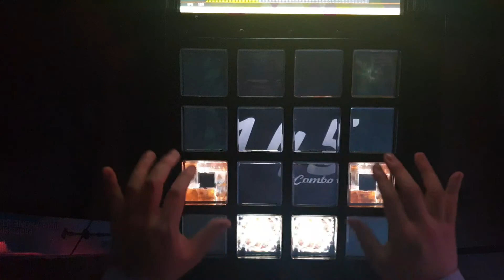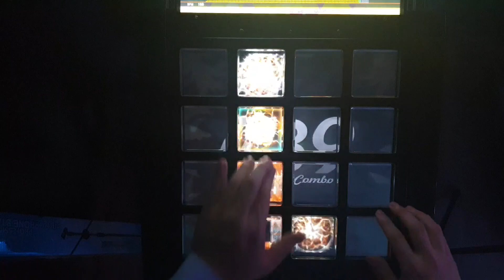[jubeat festo] TOON MANIAC ADV EXC